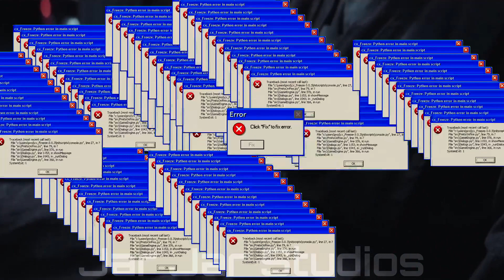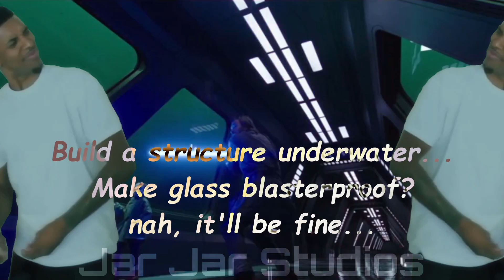Kronicles of Kenobi Chapter 4: Sleepover at Inquisitorius[YTP]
Sometimes mesa get confused

DogeCoin Address: DHg1SAAsuyVE8Qyz53u9UXmT48ngyLrzZp
Bitcoin Address: 19A7YKtpDM895oHNAk9kGGNG7JF5WwaCYp
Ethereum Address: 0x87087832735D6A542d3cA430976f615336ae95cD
Tezos Address: tz1W1DVBtBaMu9WVZmVCy7jJj3LRLRaZfMWZ
Solana Address: 6ms1ayReQXvYrSDf4U3gfeqHkWniNpsHtH5VgdswoZnW
Cardano Address: addr1q9mcmg2nepur9vm2p7emd7n8zjhjt6hy5dxsrpgwv92wpd44d4f5y3k73exk49cg6jx8wwvd2s8evhrvls6z82uutsfs5773gf